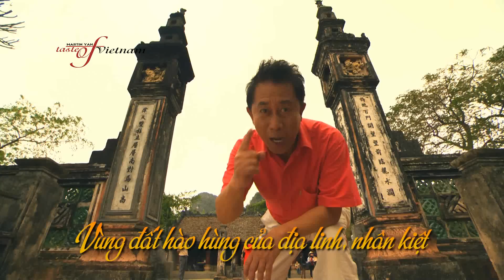Teaser - Khám phá Việt Nam cùng Martin Yan - Ninh Bình Tập 4 - Vùng đất lịch sử